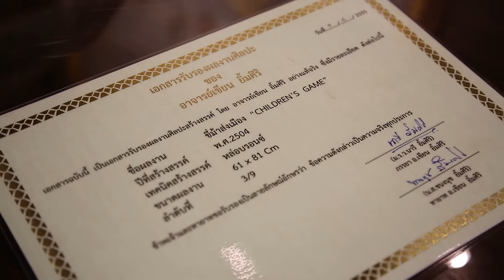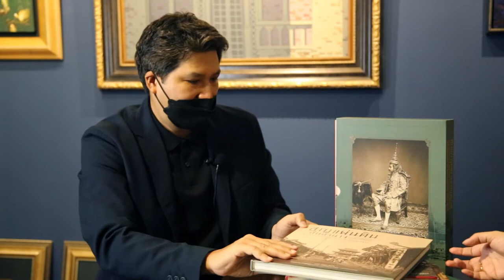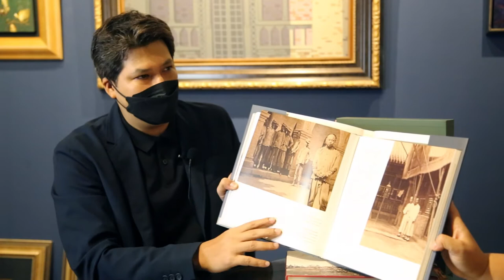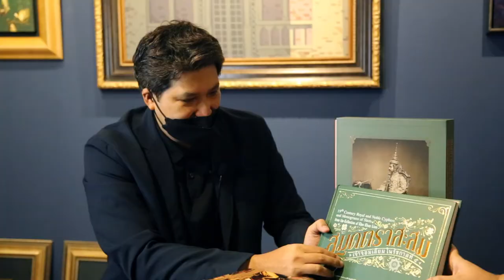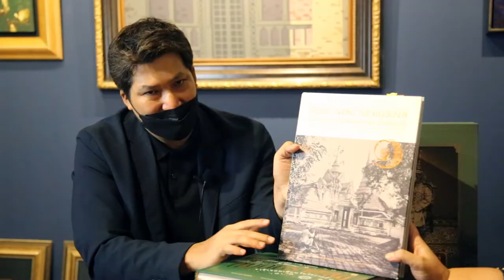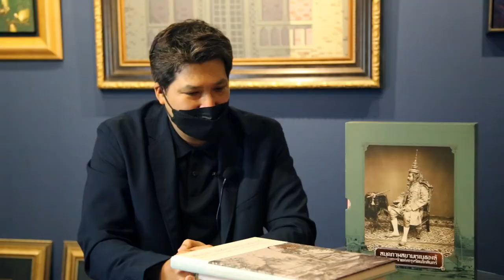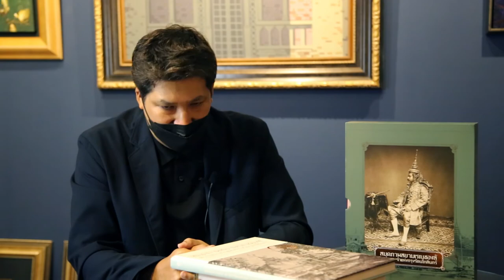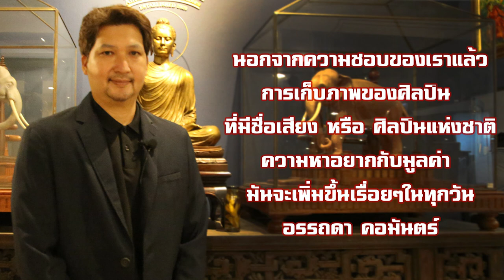รายการศิลปะ Great Stars Art Show ผลงานศิลปะสื่อ โดยคุณอรรถดา คอมันตร์ ณ G111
รายการ @colouryo  เทปนี้จะพาไปชมผลงานศิลปะสะสมของนักสะสมภาพถ่ายชื่อดังคุณอรรถดา คอมันตร์ ซึ่งล้วนแล้วแต่เป็นศิลปะที่ทรงคุณค่า ณ G111 ชั้น 4 ริเวอร์ซิตี้

รายการ Great Stars Art Show เป็นรายการวาไรตี้ศิลปะที่ไม่เหมือนใคร ที่จะพาคุณผู้ชมไปพบกับศิลปินชั้นแนวหน้าระดับประเทศและระดับนานาชาติรวมถึงพาชมผลงานสะสมของนักสะสมงานศิลปะชั้นนำ กับแนวความคิดในการสะสมงานศิลปะ รวมถึงพาไปชมกิจกรรมทางศิลปะสำคัญสำคัญไม่ว่าจะเป็น นิทรรศการศิลปะ ประมูลงานศิลปะรวมถึงสถานที่สำคัญทางศิลปะต่างๆดำเนินรายการโดยคุณโยทะกา  จุลโลบลศิลปินและผู้ดำเนินรายการ ที่คร่ำหวอดในวงการศิลปะมันนับ 10 ปีออกอากาศทางช่อง 9 MCOT HD 30 ทุกคืนวันเสาร์เที่ยงคืนครึ่ง